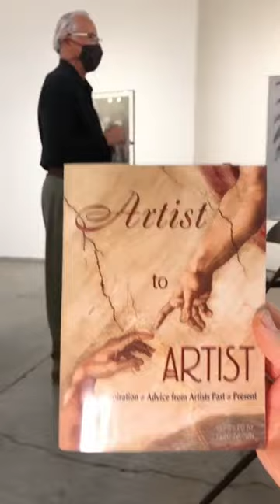Clint Brown's Artist Talk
Clint brown discussing his September 2021 Blackfish Gallery exhibition "Angels & Demons"